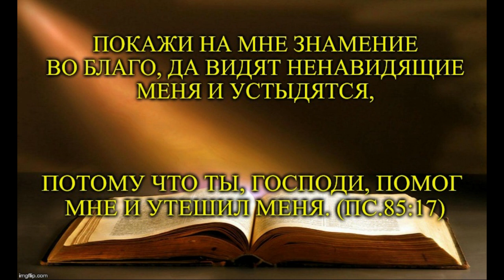Знамение во благо - Утешение Христа, Часть II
Велика милость Господа ко Христу Своему: Он избавил душу Его от ада преисподнего, спас Сына рабы Своей, показал на Нём знамение во благо, воскресив Его из мертвых, да видят ненавидящие Его и устыдятся, потому что Господь помог Ему и утешил Его.